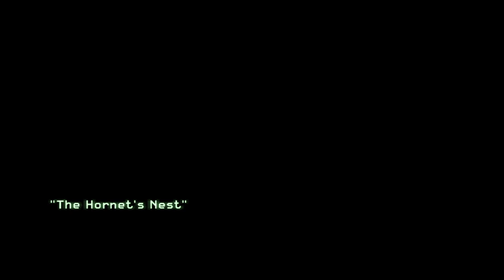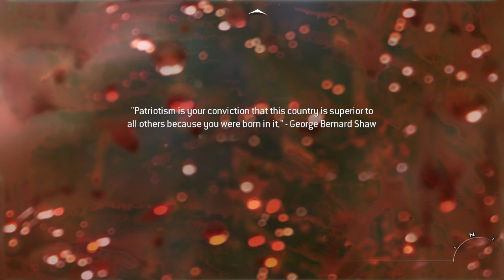PC Call of Duty: Modern Warfare 2 - #7: The Hornet's Nest